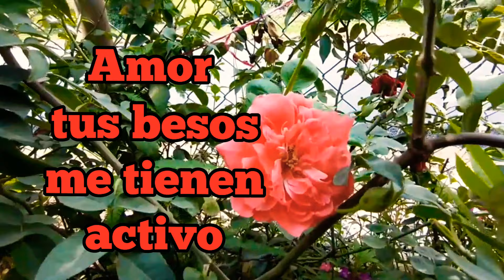Amor tus besos me tienen activo todos los dias